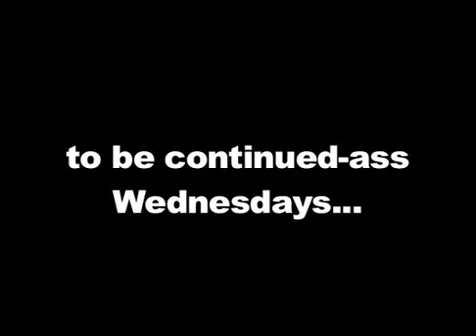Mikey Ass Wednesdays Part 1